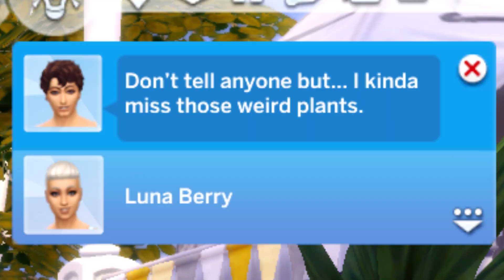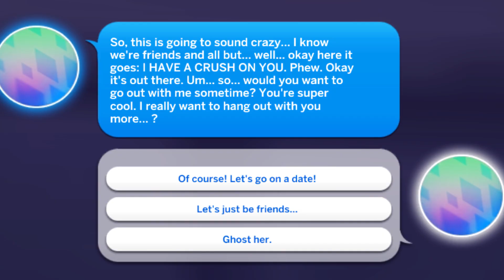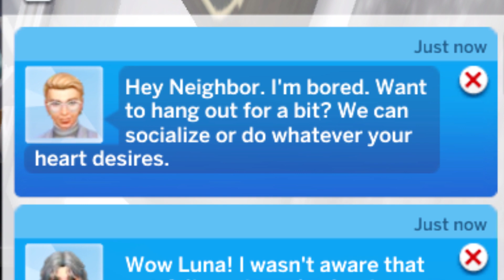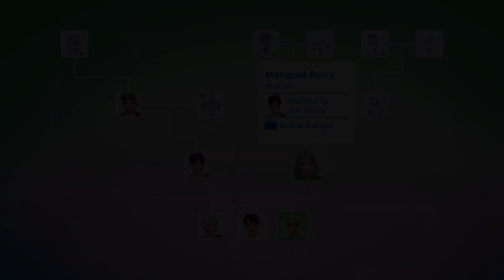Welcoming Plum 💜 | Not So Berry | Grey 8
Mint: Sianne - complete
Rose: Phoenix - complete
Yellow: Marigold - complete
Grey: Luna - in progress